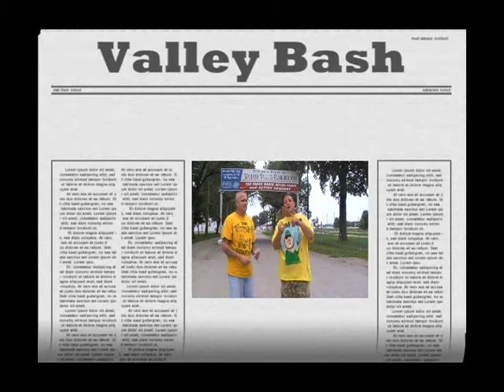Redneck Lawn Mower Derby Preview September 26th & October 9th $500 payout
WOW IT WENT BIG $500 PAYOUT AT THE FAIR GROUNDS